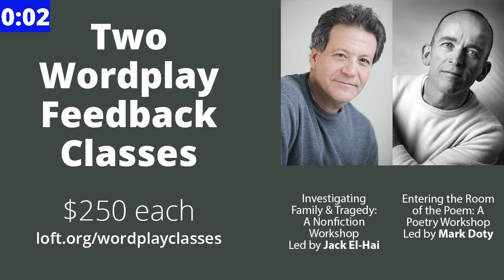Loft Wordplay: Truth Worth Telling with Scott Pelley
The Loft is livestreaming virtual events including the live events of the Loft's Wordplay presented by St. Catherine University and Star Tribune.

Host of CBS News’ 60 Minutes and former anchor of the CBS Evening News, Scott Pelley (Truth Worth Telling) recounts the most impactful stories he’s encountered in his decades spent reporting on the world’s most memorable moments. Focused on seeking the unbiased truth and emphasizing values, Pelley aims to inspire readers with the authentic stories of individuals who accomplished incredible feats in uncertain times. In a climate of fake news and biased journalism, he will discuss the importance of accurately and ethically telling the stories of notable events and individuals through history.

This conversation is moderated by Jana Shortal and is a St. Kate's Critical Conversation.